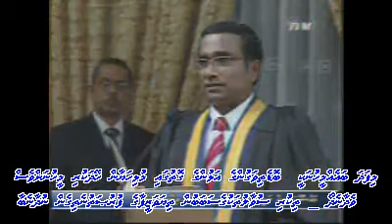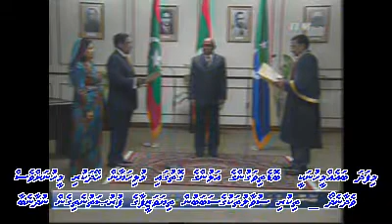MIHAARU MILITARY VERIKAN HINGANEE KITHAH GAUMUGAI BAA